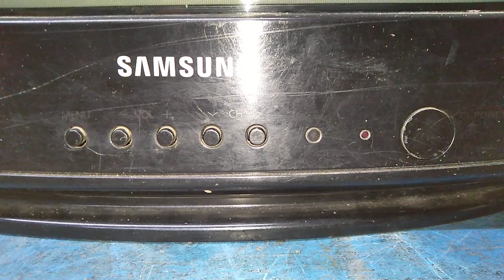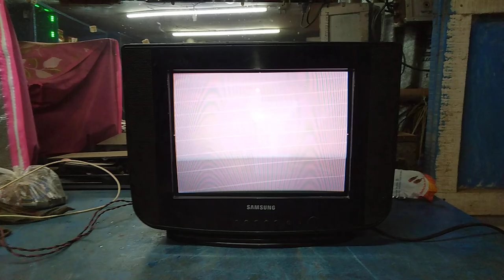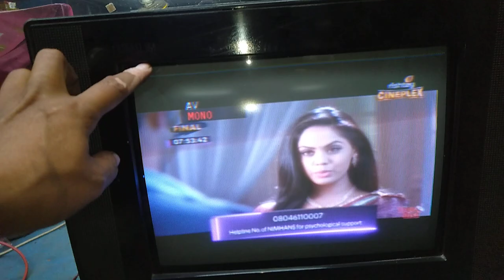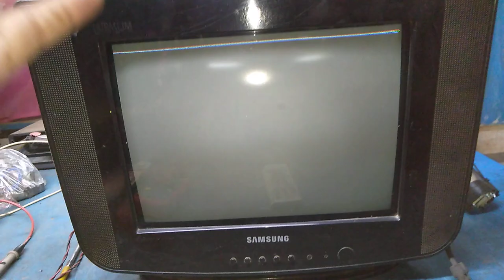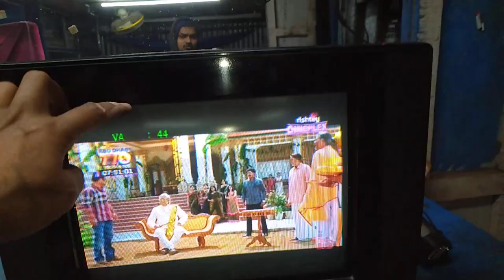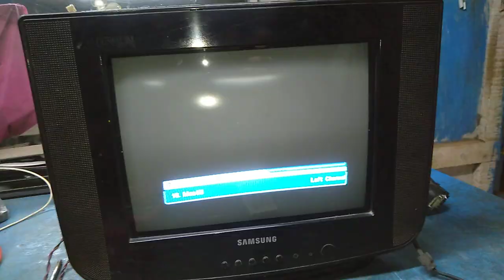Samsung 14 inch ultra slim CRT TV, TV on , but, picture light up down problem,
Samsung 14 inch ultra slim CRT TV, TV on , but, picture light up down problem, repair and solution,